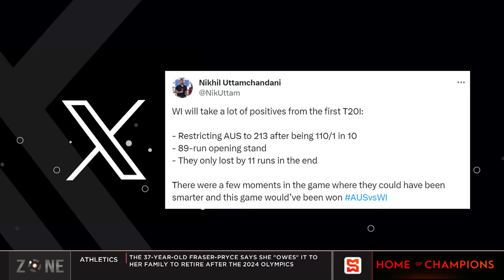Australia beat West Indies in 1st T20I, Scores: AUS 213-7, Windies 202/8, Zone react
The zone dreview the West Indies vs Australia 1st T20I